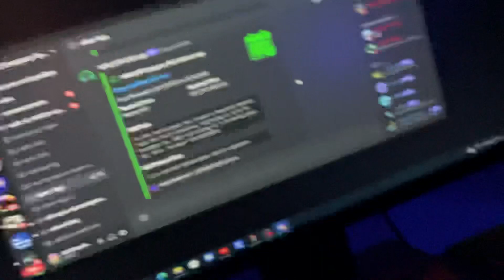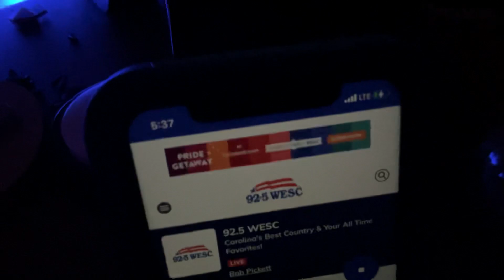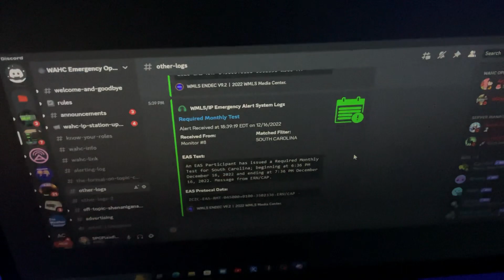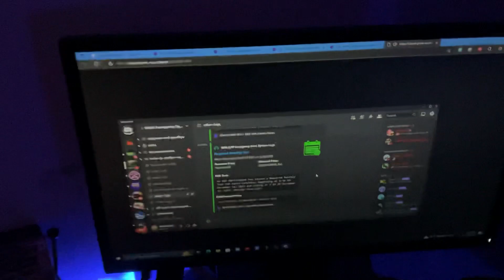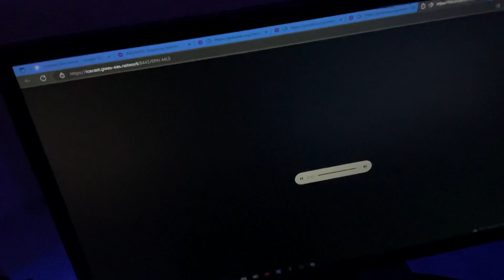South Carolina Monthly Test - 12/16/2022